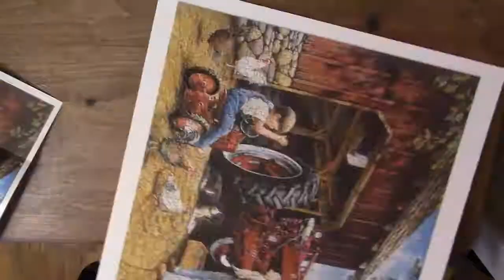Barnyard Memories: Time Lapse Jigsaw Puzzle Solve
Jigsaw puzzle solve of "Barnyard Memories" by McCormic Farmall.

Other recommended time lapse videos/channels:
Baumgartner Restoration gorgeous fine art restoration